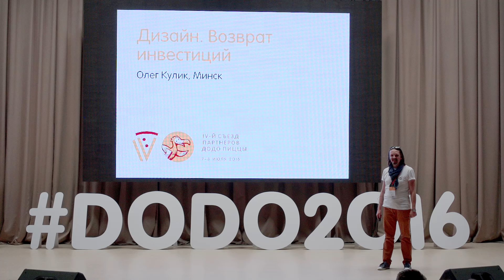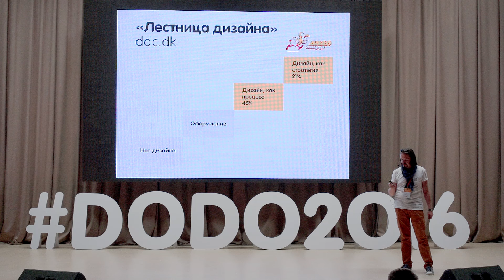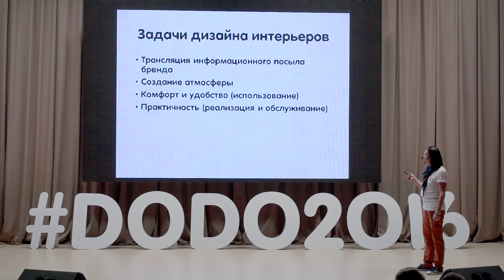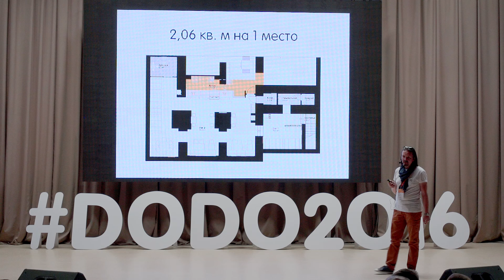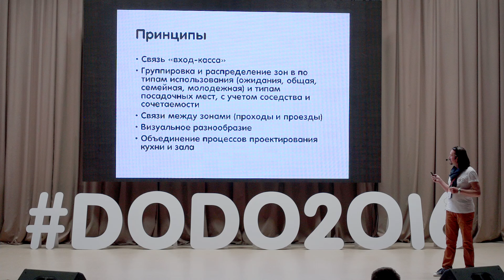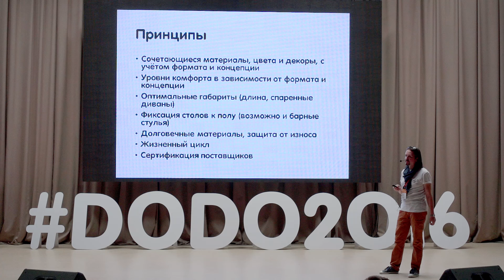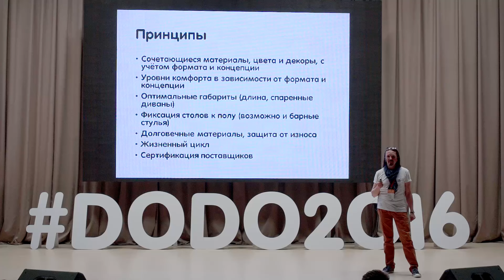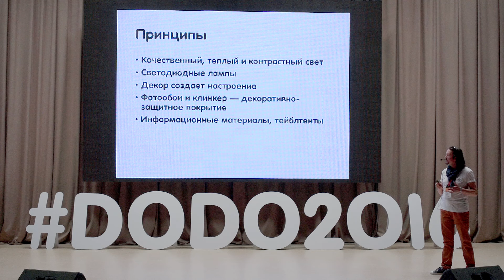Дизайн и возврат инвестиций - Олег Кулик. IV Съезд партнеров «Додо Пиццы».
Олег Кулик, автор дизайн-проектов многих наших пиццерий поделился своими взглядами на дизайн в целом и на дизайн пиццерий «Додо Пицца», а также рассказал, как дизайн влияет на возврат инвестиций.